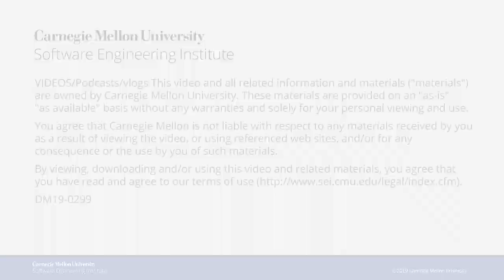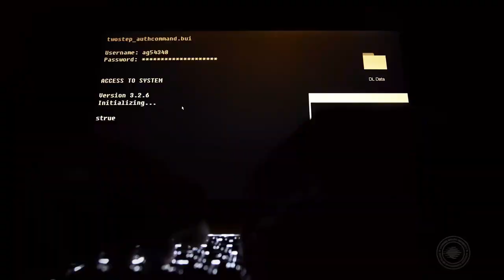Natural Language Processing for Cybersecurity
Elli Kanal describes the work that the SEI does to train computers to learn about stored content and find pertinent information without the help of an analyst.

The Software Engineering Institute (SEI) works on projects that help computers (1) learn about the content that they store and (2) find pertinent information based on what they learn. One particular SEI project involves teaching computers to find clues in specification documents that can lead to the discovery of vulnerabilities without the help of analysts. This SEI Cyber Minute provides a quick overview of these kinds of projects and gives you information about how you can contact the SEI to collaborate on them.